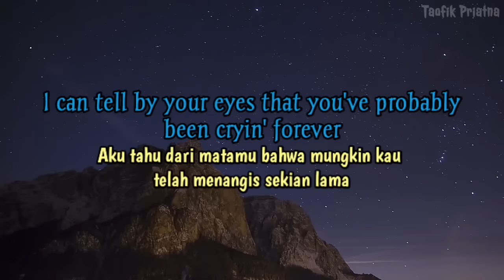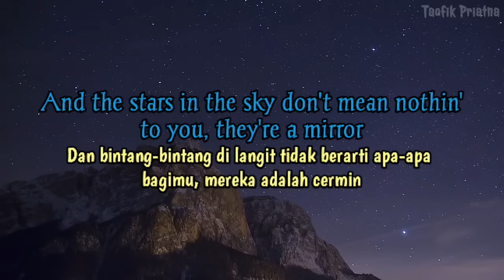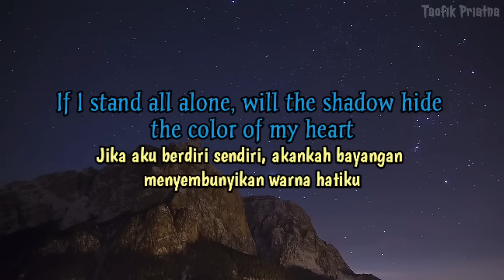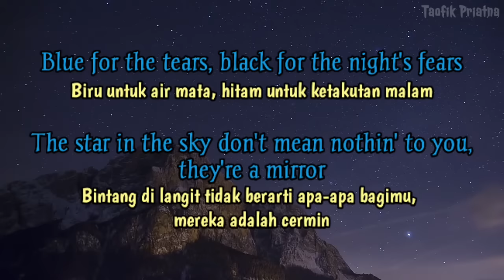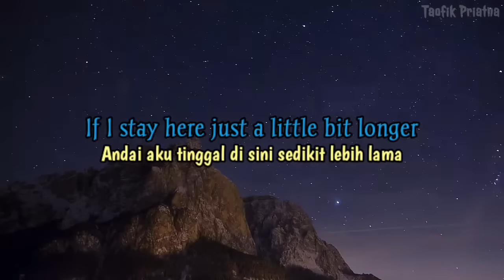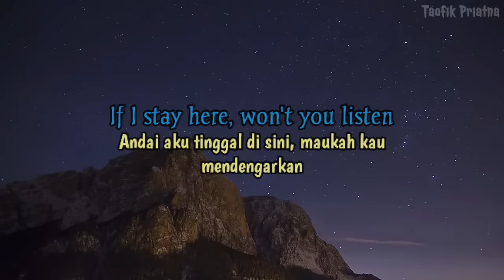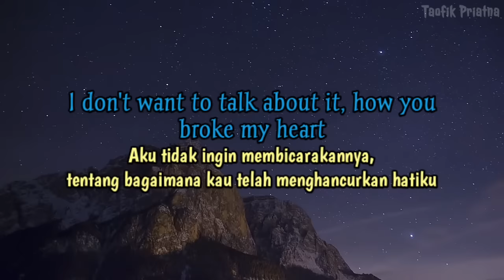I Don't Want To Talk About It - Rod Stewart (Lyrics dan Terjemahan)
Lirik lagu dan terjemahan

Penyanyi     : Rod Stewart
Watch the official music video for "I Don't Want To Talk About It" by Rod Stewart
I just translate. I'ts purpose is only to make it easier for the reader to understand the meaning of the song.